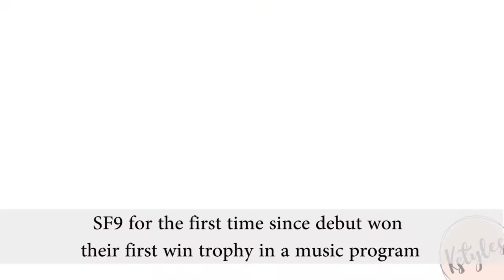[K-POP NEWS] SF9 Won Their First Win Trophy Since Debut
SF9 won their first win trophy since debut
Finally congrats to SF9 ~ 💓